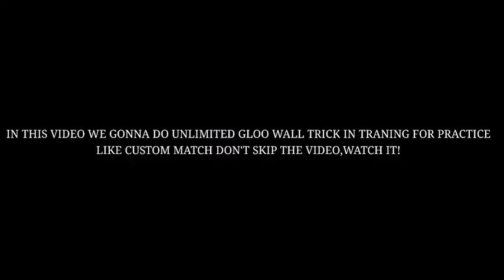UNLIMITED GLOO WALL TRICK IN TRAINING ON GUNS AREA!!!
UNLIMITEDGLOO WALL

This channel contains video about Garena Free Fire  Game.

In Tamil

Kill Montage's

Tips&Tricks

Gameplay Highlights

Full Review of Upcoming Events,Updates&News.

Free fire Whatsapp Status & Free fire Tik Tok Videos.